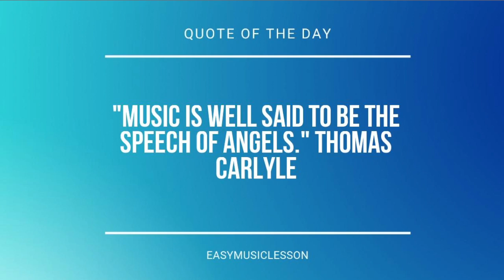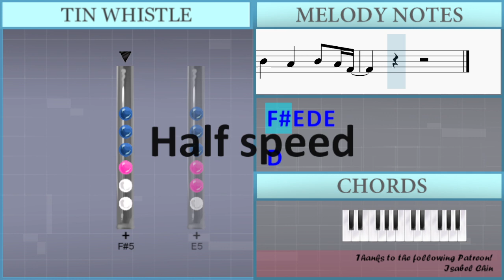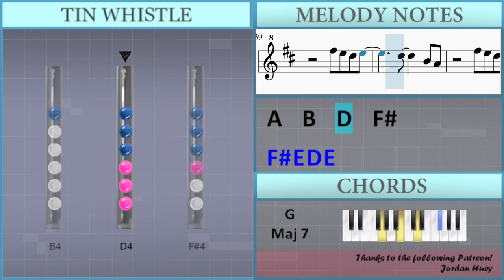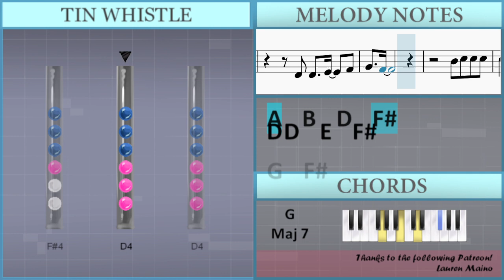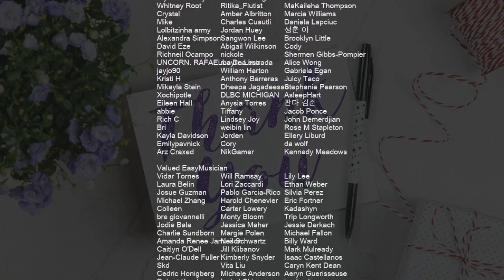How to play Satellite by Harry Styles on Tin Whistle (Tutorial)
Comment and let us know how the videos have helped you. It keeps us going! :)The easiest way to learn how to play Satellite by Harry Styles on the tin whistle. It's a tin whistle tutorial for Satellite by Harry Styles.

EasyTinWhistleLesson teaches you to play the your favorite instrument, through easy and simple animation so that you too can learn how to play Satellite by Harry Styles on the tin whistle easily. A tin whistle tutorial with visual animation graphic.

Lettered notation:
Gb5 E5 D5 E5
D5
A4 A4 Gb5 E5 D5 E5
D5 A4 E5 E5
E5     Gb5 E5
D5
A4 Gb5 E5 D5 E5
E5     Gb5 E5
D5 D5
Gb5     A4     B4
A4     Db5     B4
A5 Gb5 A5
A5   B5   D5   Gb5
D5 D5   E5   Gb5
G5   Gb5
B4 Db5 Db5 Db5
Db5   B4   A4   A4
Db5   B4   A4   B4 A4 Gb4
A4 Gb4 A4
A4   B4   D4   Gb4
D4 D4   E4   Gb4
G4   Gb4   E4 D4
A4 Gb4 A4
D5     B4 A4
D5     B4 A4
D5     B4 A4
D5 D5
Gb5     A4     B4
A4     Db5     D5
Db5 B4
A5 Gb5 A5
G5   Gb5
A4 Gb4 A4
A4   A4 Gb4
A4   A4 Gb4
A4 Gb4 A4
A4   A4 Gb4
E4   D4
A4 Gb4 A4 Gb4
D4   Gb4
D5   Gb5